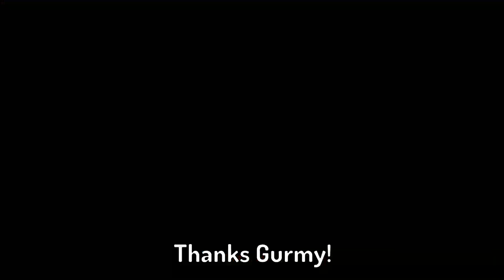BEST STORMSEYE VISIONSHAPER BUILD Progression 1-20 | Deepwoken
▼ EXPAND TO SHOW MORE ▼
In this video, I played an MMORPG roguelike game, named Deepwoken. This is the BEST STORMSEYE VISIONSHAPER build. The build's attributes are: Visionshaper, Stormseyer, with the main talents being Reinforced Armor, Tap Dancer, Exoskeleton. The attunements are... THUNDERCALL! I spedran this progression.

Find the build in the DISCORD!